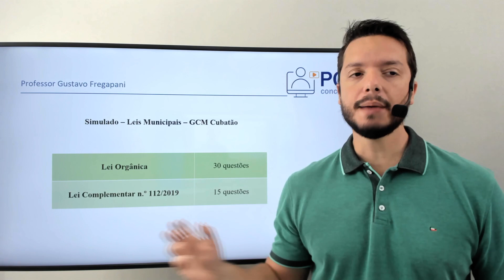Simulado - GCM - CUBATÃO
Teste seus conhecimentos e revise a legislação Municipal!

Neste curso são disponibilizadas 45 questões elaboradas pelo Professor Gustavo Fregapani sobre a Lei Orgânica e a Lei Complementar n.º  112/2019

As questões são disponibilizadas em arquivo no formato pdf, para que o aluno possa tentar resolvê-las antes de assistir à correção.